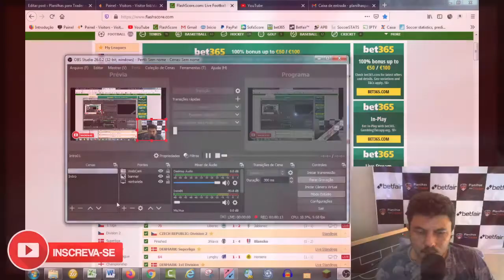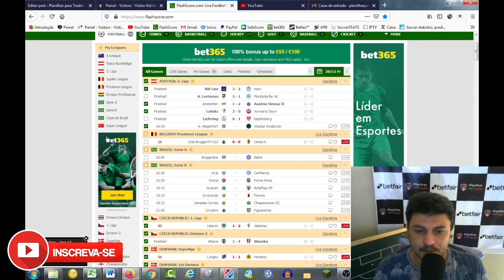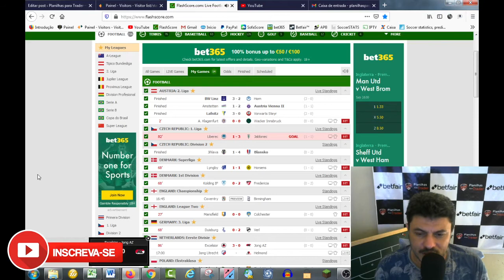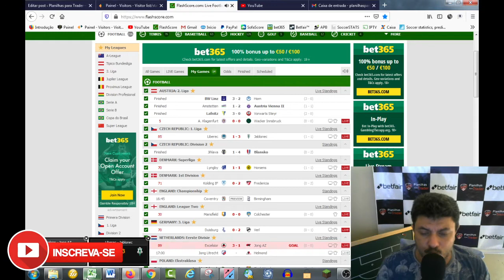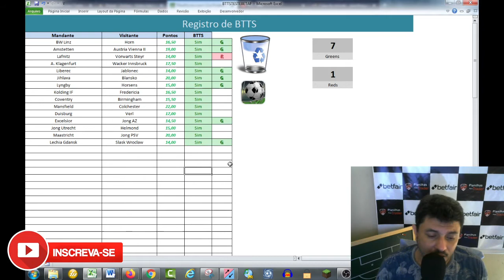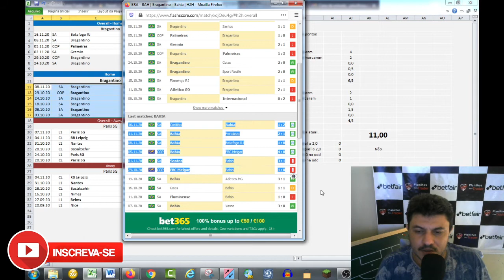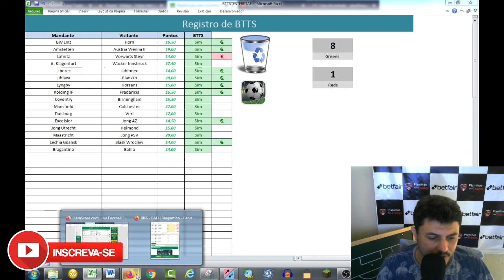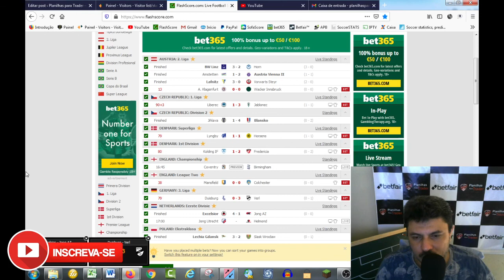Planilha de BTTS (CRITÉRIOS) - PROVA DE CONCISTÊNCIA e Dica de Colagem na planilha.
Conclusão
Cole os 5 jogos como pede a planilha .

Essa estratégia de pontuar equipes para alcançar no mínimo 14 pontos e então apostar em Sim para Ambas Marcam, é indicada para iniciantes, ou para aqueles que estão indecisos e que mesmo assim quer fazer uma aposta naquele jogo.

Mas você deve saber ou tem que saber que nenhuma estratégia de apostas irá realmente dizer que aquilo irá acontecer. Vai acontecer que um jogo com 18 pontos não aconteça ambas marcam, e que um de 9 pontos aconteça.

Há outros fatores que influenciam todo o resultado deste método. A troca de técnico, jogadores suspensos e lesionados, má fase do atacante e o sistema tático são algumas coisas que influenciam o andamento de uma partida.